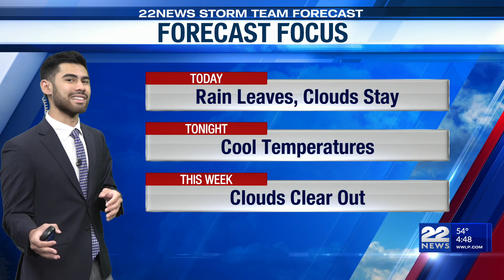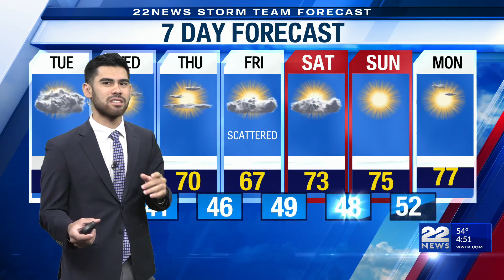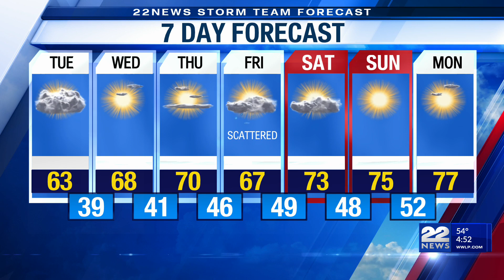Tuesday's Weather Forecast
We expect a mostly cloudy Tuesday.